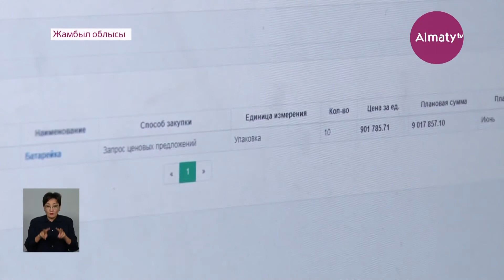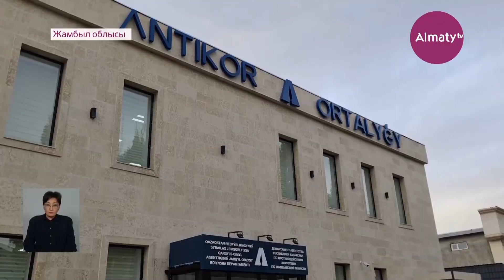Жамбыл облысында басқарма 300 теңгелік батареяны 10 млн теңгеге сатып алмақ болған (01.10.21)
«Аңқау елге – арамза молда». Жамбыл облысы әкімдігіне қарасты басқарма 300 теңгелік батарейканы 10 млн теңгеге жуық қаржыға сатып алмақ болған. Бұл деректі аймақтағы Сыбайлас жемқорлыққа қарсы іс-қимыл департаментінің өкілдері анықтап отыр. Біреуінің құны 900 мың теңге тұрарлықтай, оның қандай құдыреті бар екенін Almaty.tv тілшісі анықтап көрген еді.

10 дана қарапайым қуат батареясын 10 млн теңгеге жуық қаржыға сатып алмақ болған – облыс әкімдігіне қарасты Цифрлық технологиялар басқармасы. Мекеме мамандары мемлекеттік сатып алулар сайтына 1 дана батарейканың құнын 900 мың теңгеден асады деген. Алайда бағаның шамадан тыс көп екенін байқаған бақылаушы орын жағаларын ұстаған. Осылайша, келісім болмай тұрып облыс әкімдігіне ескертіпті. Ал бұған жауапты мамандардың жауабы жайбарақат екені тағы таңғалдырады.

«Тиісті орган мамандары цифрларды енгізу кезінде қате кетті деп жауап берді. Жамбыл облысы әкімдігінің цифрлық технологиялар басқармасының тарапынан ол батарейкалар 901 мың теңгеден деп қойылған. Алайда ол батарейкалар 300 теңгеден тұрады. Сәйкесінше бюджетке 9 млн 14 мың теңге қайтарылды», – деді Жамбыл облыстық Сыбайлас жемқорлыққа қарсы іс-қимыл департаментінің бас маманы Айбек Әжібаев.

Тексеріс жүргізу кезінде қалалық білім бөлімінен де қаржылық олқылық анықталған. Әкімдік мемлекеттік сатып алулар арқылы данасы 380 мың теңгеден 100 дана компьютер сатып алдырмақ болыпты. Дегенмен компьютердің әр қайсысы 220 мың теңге тұратыны анықталған.

«Тараз қаласының білім бөлімі сәйкесінше, негізсіз қымбат қойған. Аталған дерек анықталғаннан кейін біз ұсыныс хат жазып, бюджетке 16 млн теңгені кері қайтардық», – деді Айбек Әжібаев.

Жалпы, Жамбылда жыл басынан бері осындай бақылаулар арқасында 1 млрд теңгеден астам қаржы қазынаға қайтқан.

Мерей Бает, «Алматы» телеарнасы, Тараздан